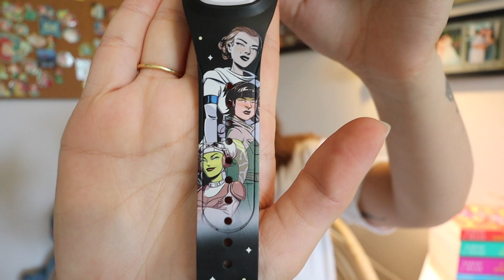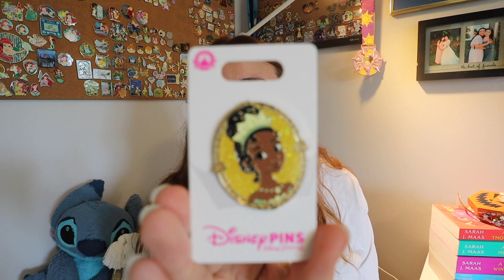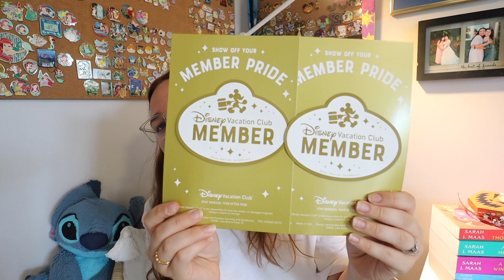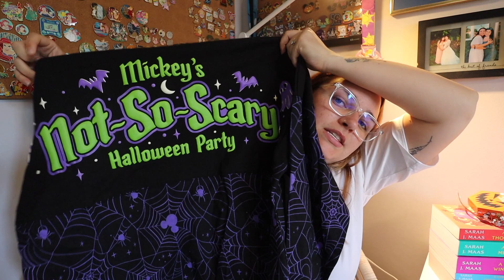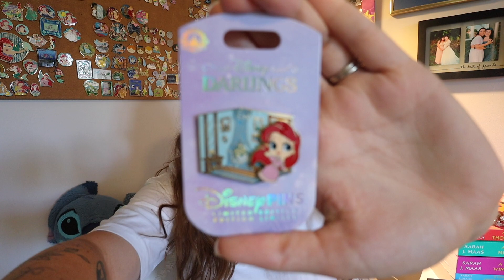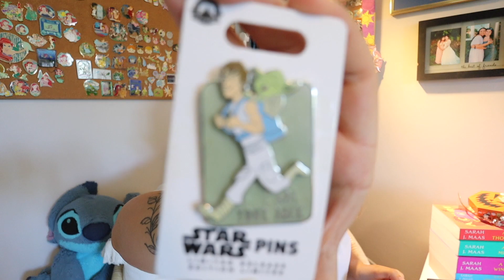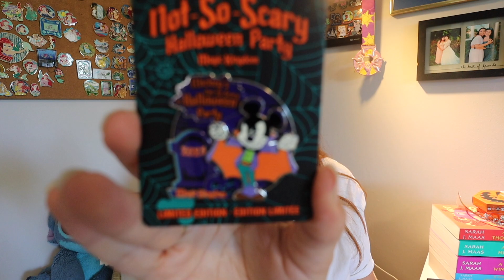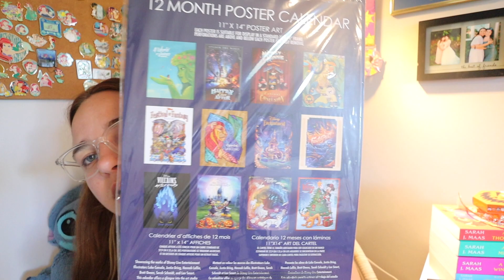Huge Walt Disney World Haul - August 2023 | Magically Katelyn